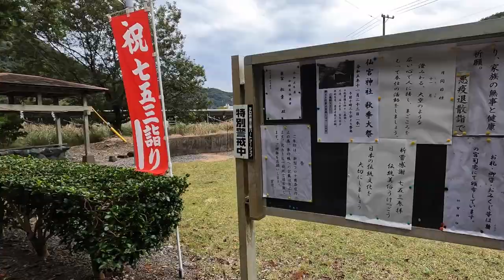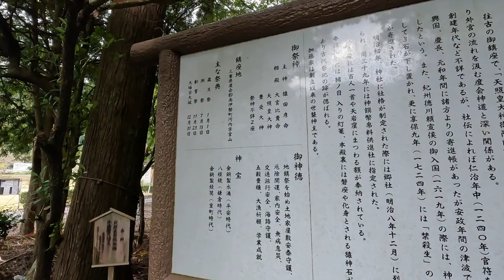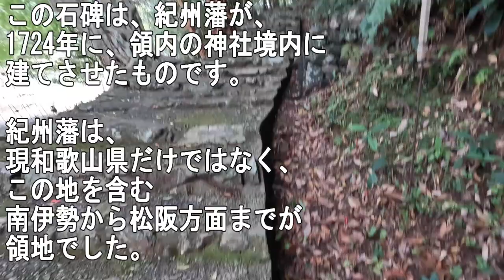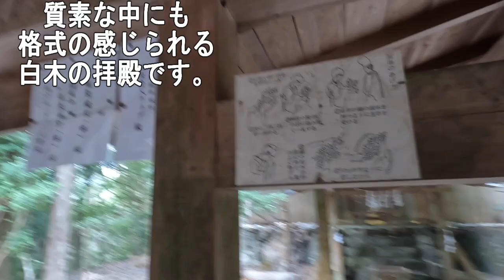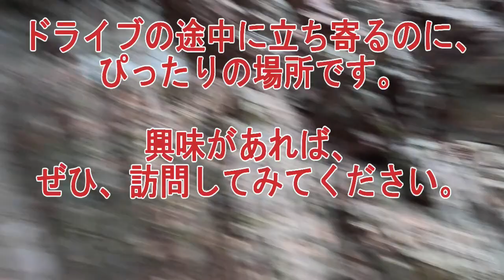【仙宮神社：秘境】照葉樹林内に佇む清楚な社殿とパワースポット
仙宮神社は、近年話題のパワースポットとして有名になりました。三重県南伊勢町の照葉樹林の原生林に囲まれた山の中腹に鎮座しています。境内では、古代の遺跡、奉納された扁額、御神木、紀州の殿様の残した石柱との出会があります。この神社の魅力は、清楚な落着きのある空間だと思います。この落着きや静けさがあってこそ、パワースポットが際立つのだと感じました。
言葉に表すまでもなく、永い歴史を感じ取れる空間は、とても貴重なものです。

◆一の鳥居（最初の鳥居）　　：　1:56
◆社殿　　　　　　　　　　　：　6:41
◆磐座　　　　　　　　　　　：　8:45
◆猿神石（猿面神岩）　　　　：　9:35

【仙宮神社　紹介】
◆全山、照葉樹林に覆われる落ち着いた空間です。石段の途中には、何本もの御神木があります。最も手前にある動画でも紹介している「バクチノキ」は植えられたものだそうです。
近年、パワースポットとして注目を集めている、猿神石は、本殿の裏手左側すぐの場所にありますが、右手から、背後の磐座を回り込まないと到達できません。また、岩の左手から見ないと、猿面になりません。
御朱印は、宮司さん宅で入手できるとのことです。
◆三重交通の河内バス停から、社殿のある場所までは、歩を止めなければ正味15分で着くと思います。本殿から猿神石までは、約３分です。
但し、標高差６０ｍはあるので、それなりに体力は必要です。
◆河内バス停は、伊勢市駅から三重交通直通のバスが、日に何本かあります。また、南伊勢町のコミュニティバスでもアクセスできます。
◆クルマでも、広い駐車場がありますので、問題なくアクセスできますが、国道からの入り口が分かりづらいので、事前に地図で調べてから訪れるようにしてください。

【チャンネル】
・有名ではない
・人里から離れている
・体力も必要
・情報も少ない

それでも、その場所を訪れれば、
有名観光地に匹敵する、あるいはそれ以上の感動が得られる場所を
徹底リサーチして厳選の上紹介しています。

◆運営会社：アスタービジョン株式会社
ウェブサイトはこちら

【撮影機材】
◆iphone13Pro

【編集ソフト】
◆PowerDirector 365

動画の一部で、地理院タイルに地名・アイコン等を追記した画像を利用して配信しています。